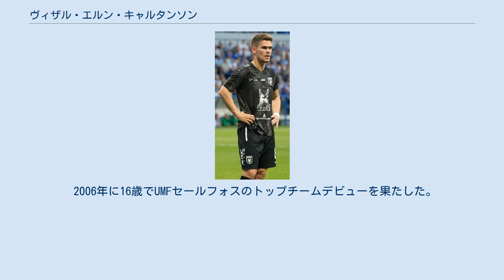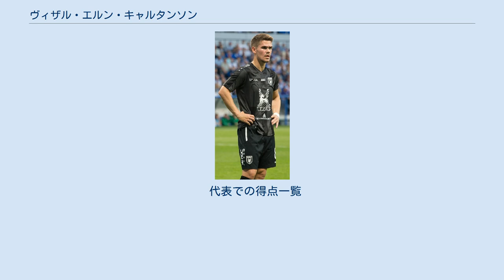ヴィザル・エルン・キャルタンソン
ヴィザル・エルン・キャルタンソン（アイスランド語: Viðar Örn Kjartansson、1990年3月11日 - ）は、アイスランドのサッカー選手。
アイスランド代表。
 2006年に16歳でUMFセールフォスのトップチームデビューを果たした。
2009年にÍBヴェストマンナエイヤに移籍するも翌年セールフォスに復帰した。
 2013年にÍFフィルキルに加入すると得点を量産し、同年末にエリテセリエンのヴォレレンガ・フォトバルに移籍。
2014年4月6日に行われたFKボデ/グリムト戦でノルウェー初得点をあげた。
1年で29試合25得点の結果を残した。
 2015年1月22日に中国サッカー・スーパーリーグの江蘇舜天に移籍。
350万ユーロの契約で加入した彼は3月7日に行われた第1節の上海上港集団戦で中国デビューすると初得点も記録したが、試合は2-1で敗れた。
中国FAカップでは4得点をあげてクラブ史上初めてのこのタイトルを齎した。
 2016年1月27日にアルスヴェンスカンのマルメFFに移籍。
同年8月30日にイスラエル・プレミアリーグのマッカビ・テルアビブFCに4年契約で移籍。
 2018年8月31日、FCロストフに4年契約で移籍。
 2019年3月18日、アルスヴェンスカンのハンマルビーIFに5ヶ月の期限付き移籍をした。
 2014年5月30日に行われたオーストリア代表との親善試合で代表初出場、2016年1月16日に行われたアラブ首長国連邦代表戦で代表初得点を記録した。
 2018年10月に一度代表引退を発表したが、2019年3月に引退を撤回し、代表に復帰した。